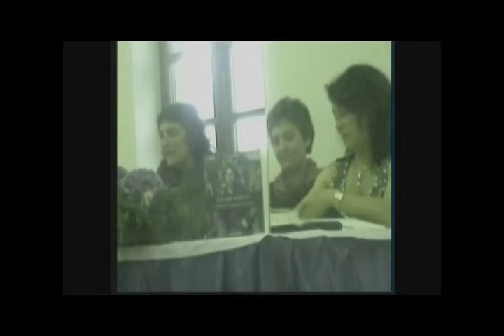Presentación do libro de Tareixa Ledo sobre Lidia Senra en Pasarela (Vimianzo)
Maru Ester de Pasarela fixo posible a presentación nesta parroquia vimiancesa do libro de Tareixa Ledo "Lidia Senra Rodríguez, A historia dun liderado entrañable", publicado por Ediciós Laiovento e xuño de 2011.